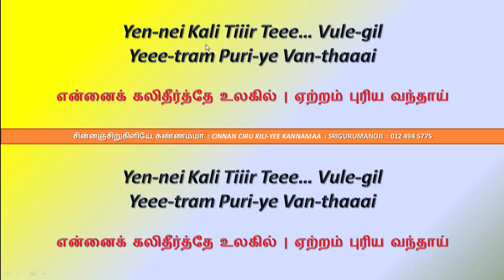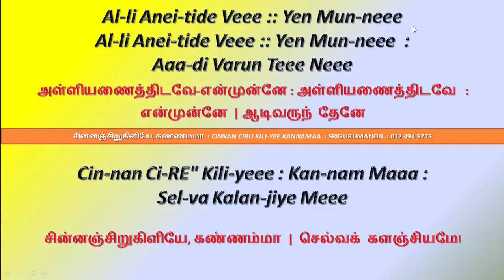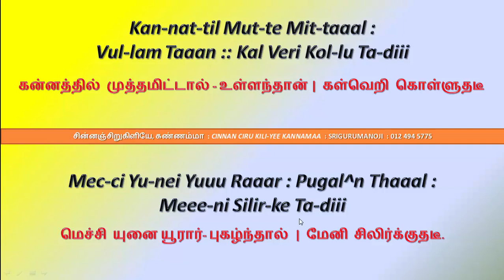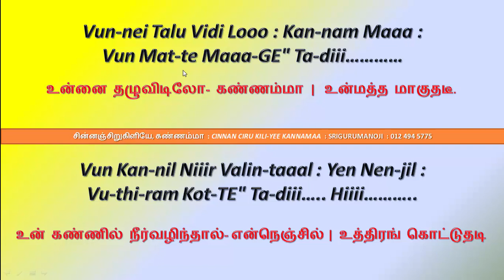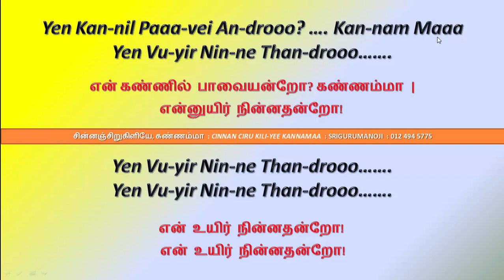சின்னஞ்சிறு கிளியே கண்ணம்மா Cinna Ciru Kiliyee Kannammaa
சின்னஞ்சிறு கிளியே கண்ணம்மா…
சின்னஞ்சிறு கிளியே கண்ணம்மா…
செல்வ களஞ்சியமே…

சின்னஞ்சிறு கிளியே கண்ணம்மா…
செல்வ களஞ்சியமே…

என்னை கலி தீர்த்தே உலகில்…
ஏற்றம் புரிய வந்தாய்… ஆ…

சின்னஞ்சிறு கிளியே கண்ணம்மா…
சின்னஞ்சிறு கிளியே…

பிள்ளை கனி அமுதே கண்ணம்மா…
பேசும் பொற்சித்திரமே… ஏ…
பேசும் பொற்சித்திரமே… ஏ…

அள்ளி அணைத்திடவே என் முன்னே…
ஆடி வரும் தேனே… ஏ…

சின்னஞ்சிறு கிளியே கண்ணம்மா…
சின்னஞ்சிறு கிளியே…

ஓடி வருகையிலே கண்ணம்மா…
உள்ளம் குளிருதடி…
ஓடி வருகையிலே கண்ணம்மா…
உள்ளம் குளிருதடி…

ஆடி திரிதல் கண்டால் உன்னை போய்…
ஆவி தழுவுதடி…

உச்சி தன்னை முகர்ந்தால்…
கர்வம் ஓங்கி வளருதடி…
உச்சி தன்னை முகர்ந்தால்…
கர்வம் ஓங்கி வளருதடி…

பெண் : மெச்சி உன்னை ஊரார் புகழ்ந்தால்…
மேனி சிலிர்க்குதடி…
மெச்சி உன்னை ஊரார் புகழ்ந்தால்…
மேனி சிலிர்க்குதடி…

கன்னத்தில் முத்தமிட்டாள்…
உள்ளம்தான் கள்வெறி கொல்லுதடி…
கன்னத்தில் முத்தமிட்டாள்…
உள்ளம்தான் கள்வெறி கொல்லுதடி…
கன்னத்தில் முத்தமிட்டாள்…
உள்ளம்தான் கள்வெறி கொல்லுதடி…

உன்னை தழுவிடிலோ கண்ணம்மா…
உன்மத்தம் ஆகுதடி… ஏ…
உன்னை தழுவிடலோ கண்ணம்மா…
உன்மத்தம் ஆகுதடி… ஏ…

உன் கண்ணில் நீர் வடிந்தால்…
என் நெஞ்சில் உதிரம் கொட்டுதடி…

என் கண்ணிற் பாவையன்றோ கண்ணம்மா…
என்னுயிர் நின்னதன்றோ